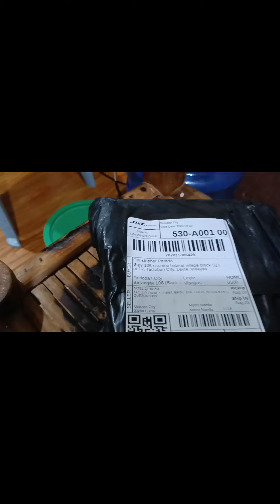ORANGE-PI BOARD NG PISOWIFI PAANO MAKITA KUNG GOODS OR MAY SIRA